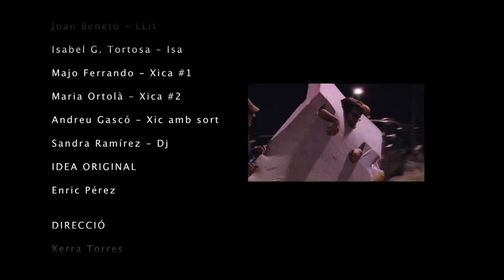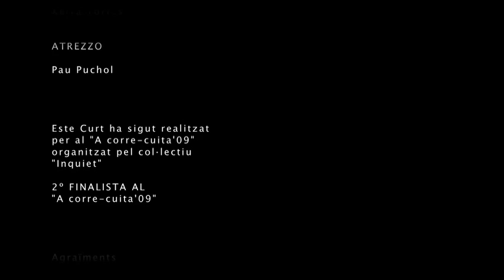El Matalàs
2º premi de la secció " A corre-cuita '09" del festival de cinema en valencià de Picassent INQUIET. Direcció: Xerra Torres.